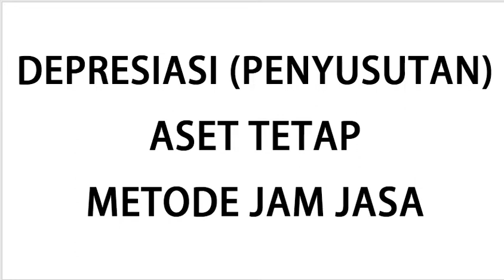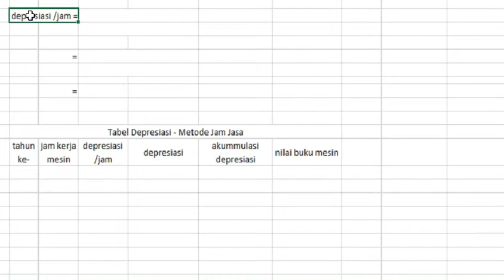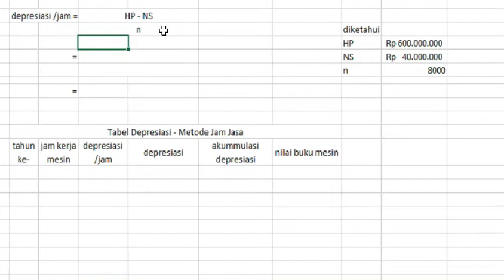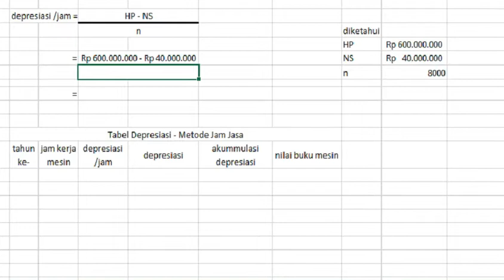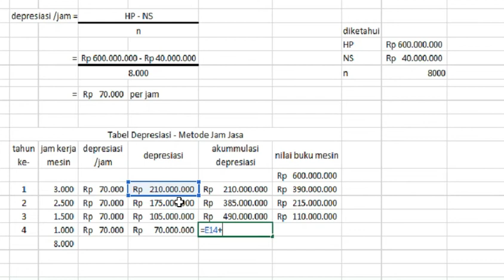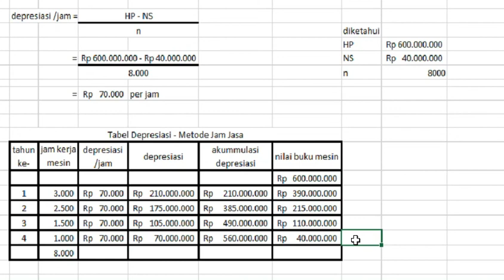menghitung depresiasi (penyusutan) aset tetap menggunakan metode jam jasa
video ini menjelaskan cara menghitung depresiasi (penyusutan) aset tetap menggunakan metode jam jasa. semoga video ini dapat membantu dan bermanfaat.
selamat menonton . . . . .